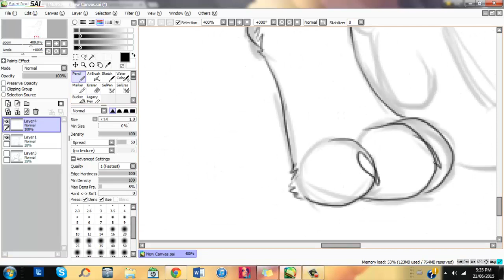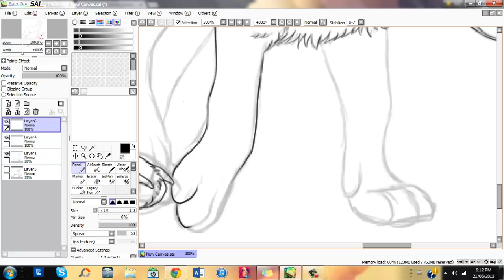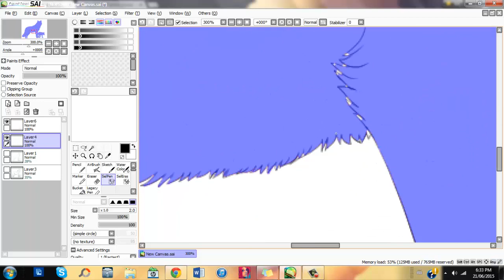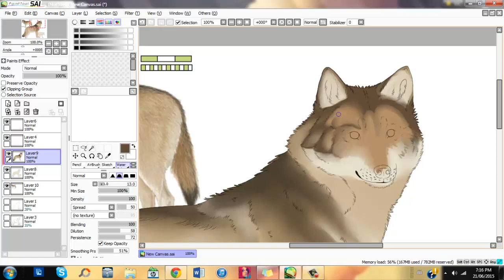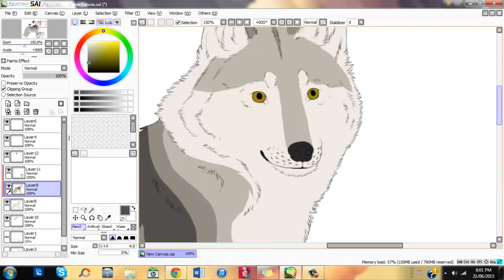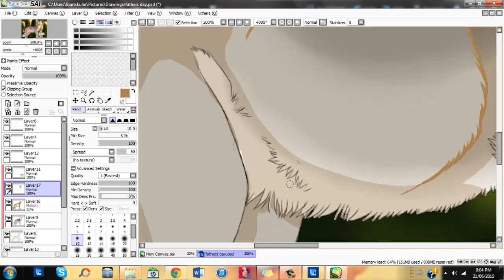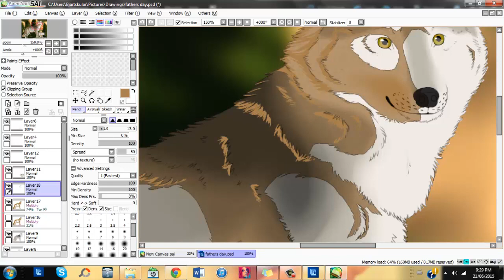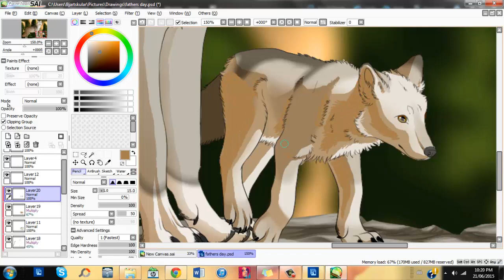Wolf Dad SPEEDPAINT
All info in video
Aprox 5-6 hours total, a gift for my dad and I am much more proud of this piece than the shit fox I uploaded a few days ago